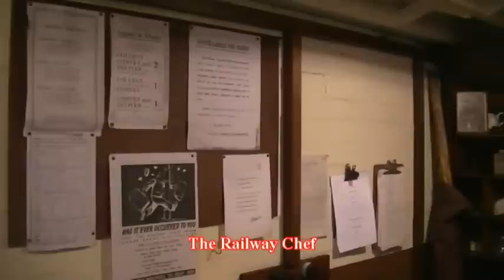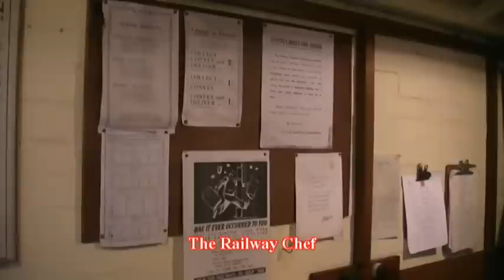Great Central Railway 1st January 2011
Staring off the new year with Black 5 45305